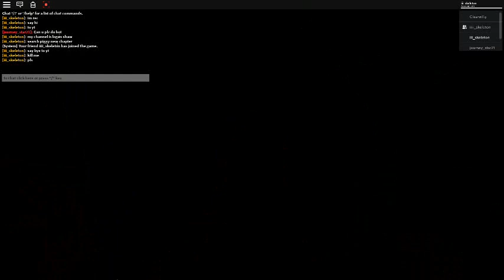piggy new chapter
piggy chapter8